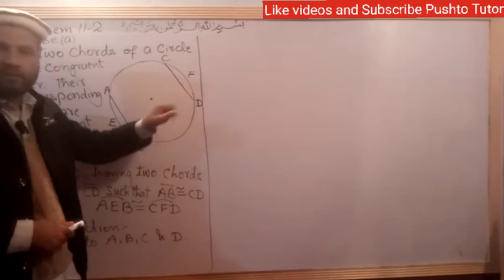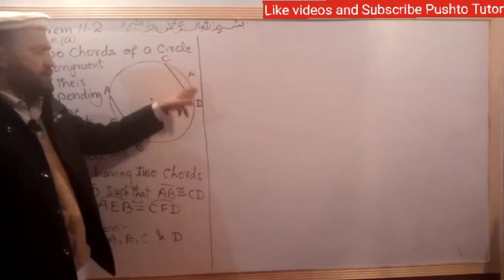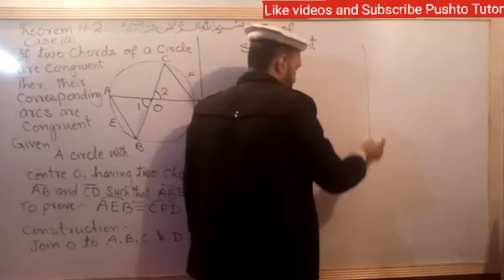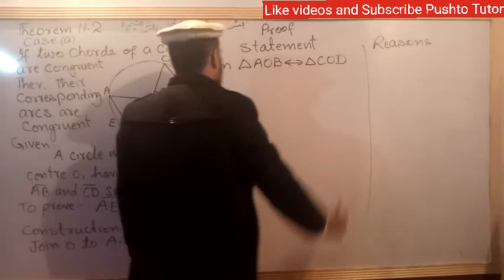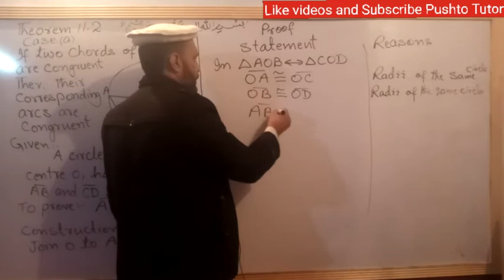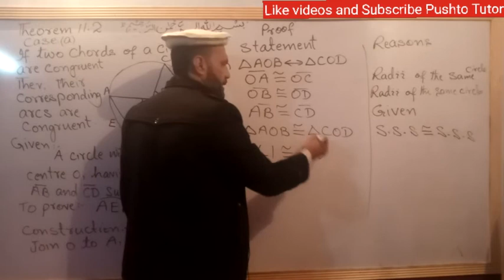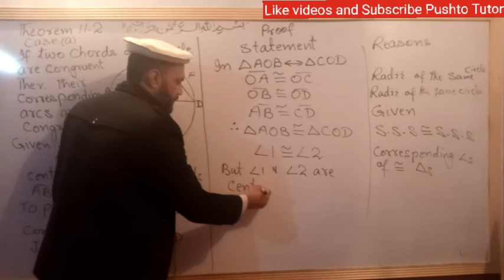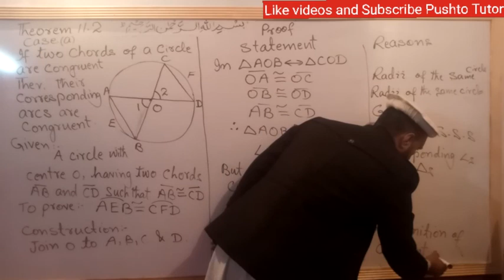Theorem 11.2 , Maths 10th Lecture 91 , if two chords of a circle are congruent then the . pushto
In this video the students of class 10 Maths will learn about proving theorem

shah khalid